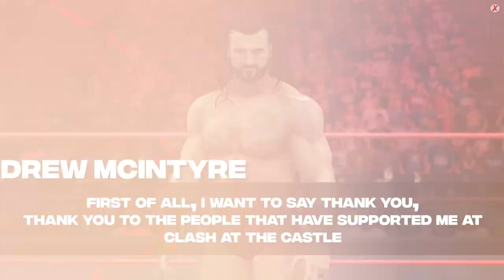WWE 2K22 Universe Mode Highlights : RAW #5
/THANKS
Thanks to all the people who contributed to the videos without knowing it ( creators of attires, template of match card, music )
Also thank you to my viewers for staying by my side for this 6th season of Universe Mode !

/CREDITS
All World Wrestling Entertainment programming, talent names, images, likenesses, slogans, wrestling moves, trademarks,
logos and copyrights are the exclusive property of World Wrestling Entertainment, Inc. and its subsidiaries.

/CHAPTER
00:00- RAW Opening
00:24- Drew promo
01:35- Rey & Dominik vs The Wrestling Clinic ( Kendrick & Thatcher )
05:02- Ember Moon vs Toni Storm #1 contender
08:05- Damian Priest vs Drew McIntyre WWE Title
11:37- HIM
11:46- Extreme Rules announcement